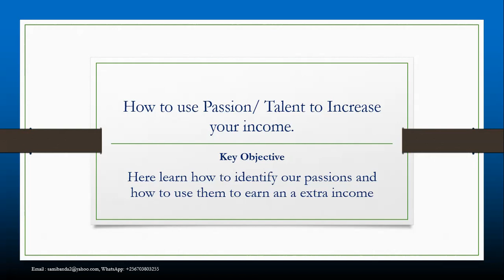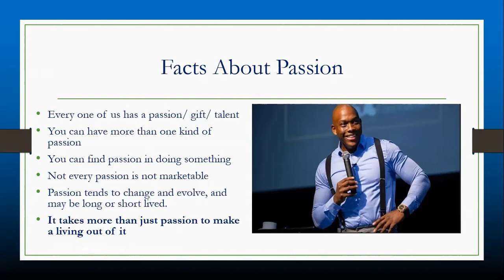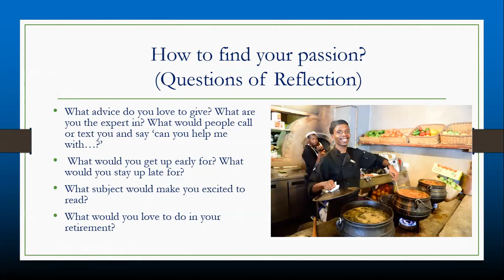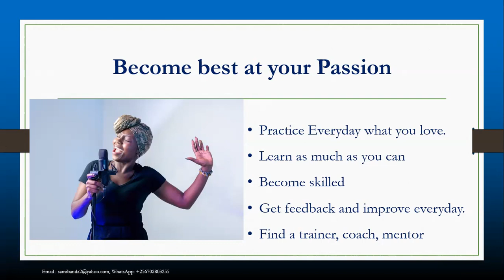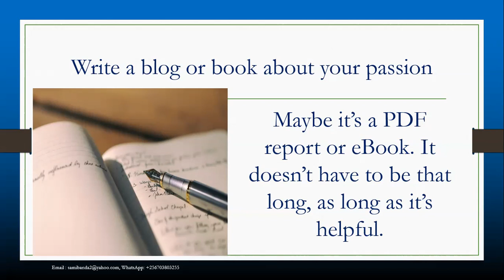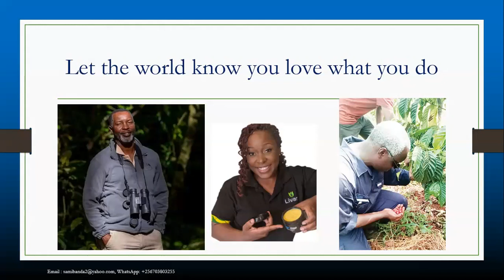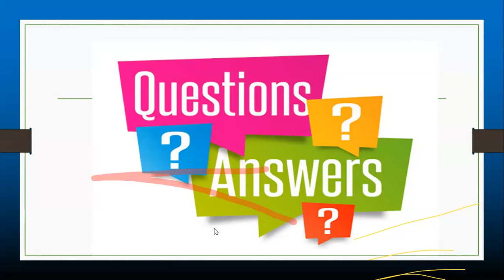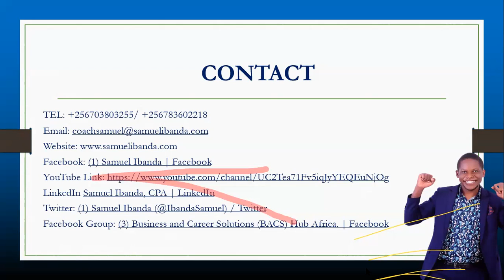How to Earn From Your Passion